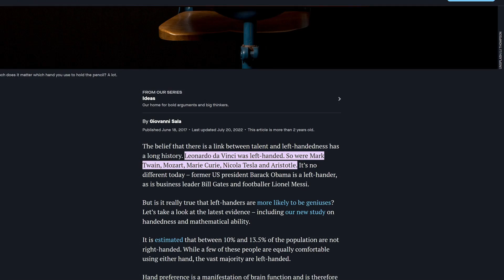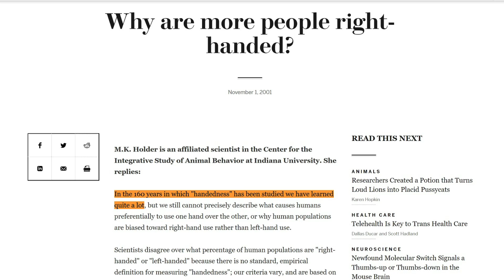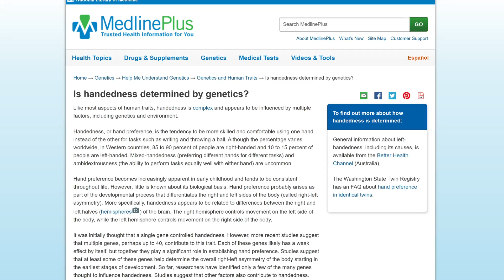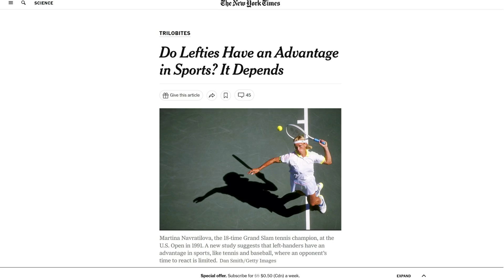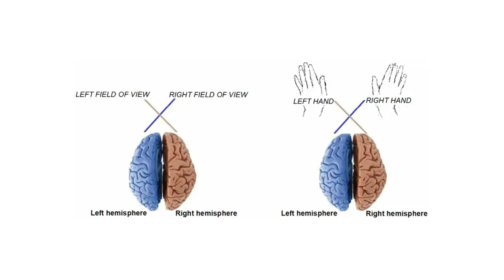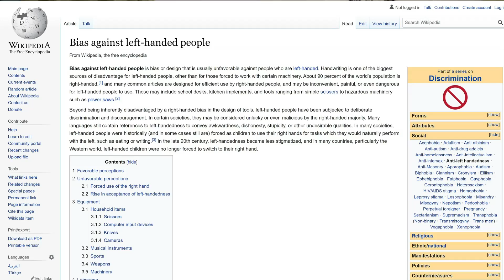هل مستخدمو اليد والرجل اليسرى أذكى أو أشطر؟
في هذه الحلقة أنظر في مستخدمي اليد والرجل اليسرى، من يسمون بالعربية بالأعسر أو الأشول، كما عددهم في العالم عموما وفي الغرب والشرق، ثم في ماذا يختلفون، هل لديهم قدرات خاصة، في الرياضة والفن وغير ذلك، وهل هم أذكى وأكثر إبداعا من مستخدمي اليد والرجل اليمنى؟ ثم أنظر في النظرة والتأثيرات الاجتماعية وكيف تؤدي أحيانا الى نتائج وخيمة، وكيف يجب أن نتعامل مع هذه الظاهرة.
إن شاء الله ستجدون هذه الحلقة شيّقة ومفيدة. شاهدوا.
تأمّل معي هو برنامج علمي تربوي شبه-أسبوعي قصير يعرض فيه د. نضال قسوم مواضيع شيّقة للجمهور العام، يصبو من خلاله الى رفع الثقافة العلمية العربية ومواكبة التطورات في العلوم والتكنولوجيا وغيرها من المجالات المهمة للناس، والى تصحيح الأفكار والمفاهيم.